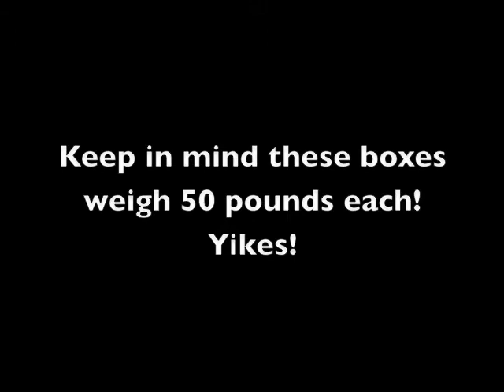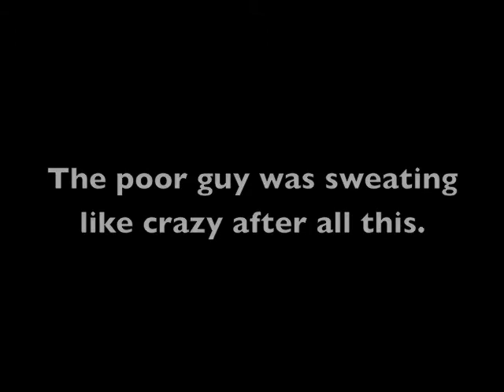porter in puerto rico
we had tons of boxes, yay for porters!